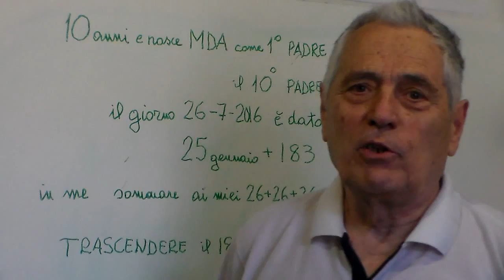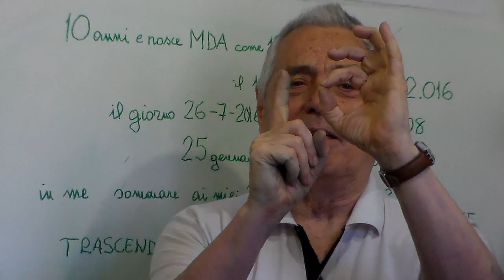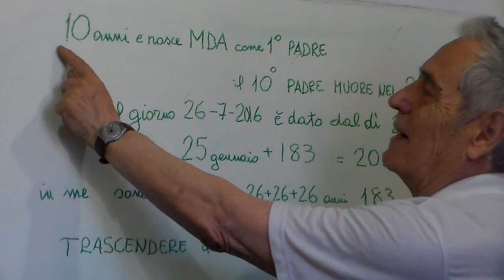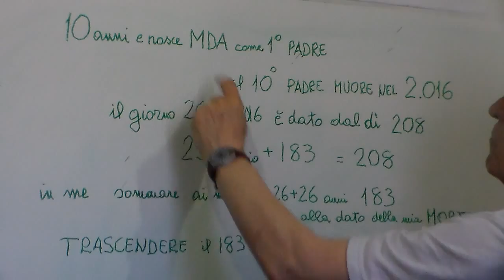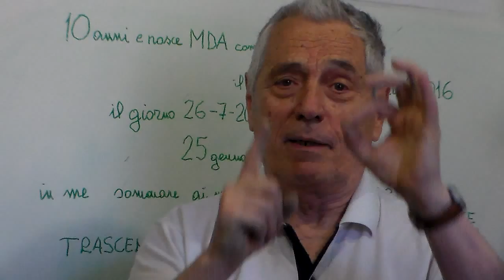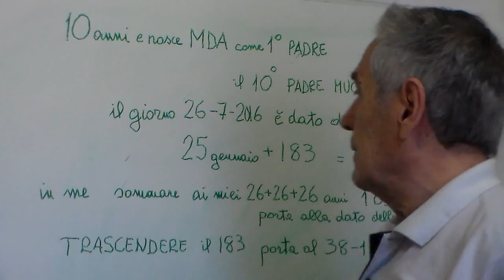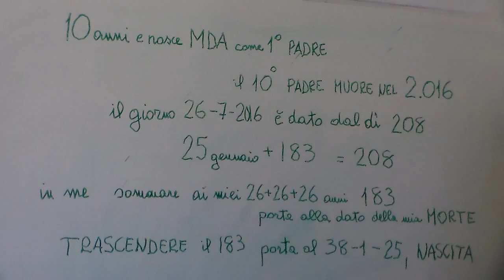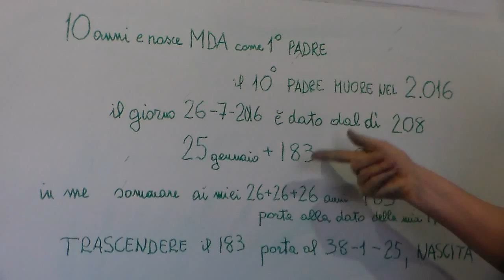Un "ASINO PARLANTE" cui DIO mette in bocca LE VERITA della vita divina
Al tempo 74° aggiunto all'unità, ossia a 75/74 elevati a 74, la base della "e logaritmica" vale esattamente 27 decimi, ossia 3x3x3. Nei 4 di questi quarti di tempo, poiché 75 è 3/4  di 100,  abbiamo che il volume terrestre si espande per 10^21 metri cubi, nello spazio.
L'espansione nel tempo, il 10,8 data da 4 quantità 2,7, si espande nel tempo per un indice 21 non riferito ai 1000 decimetri cubi, ma ai 1000 anni. Sono 1.000+1.000 anni avanzanti per 100 anno e 100 giorni. Questi 100 anni sono 99 unità da dividersi nei 6 versi che ha lo spazio, mentre i 100 giorni sono da dividere nei 4 tempi che ha lo spazio.
Tutto ciò porta il ciclo intero dello sviluppo nel tempo della terra a 2016,5 anni +25 giorni, che sono 2.016 interi cui sono da sommare i 183 giorni di un anno bisestile come il 1.016, e i 25 giorni come il valore assoluto del tempo espresso in giorni.
Ebbene, in questo video vi dimostrerò la grande particolarità del TEMPO AGGIUNTO al 2.016.
Sommando ai 25 giorni della mia nascita i 183 giorni si arriverà alla mia fine, ossia alla mia MORTE.
Trascendere questi 183 nella lettura inversa che ribalta tutti i valori, (allo stesso modo con cui le 52 settimane sono trascese nel giorno 25 della lettura inversa)  porta a leggere 38 anni e 1 mese, e poi il giorno 25 della mia nascita il 25 -1-38.
Insomma, il tempo IN PIU', da solo, quantifica i dati della mia nascita e della mia morte, in quel 2.016 in cui ho esattamente 26+26+26 anni, laddove 26=YHWH=DIO, un NUMERO che davvero crea un anno in settimane, con 6 di lavoro e uno di riposo.